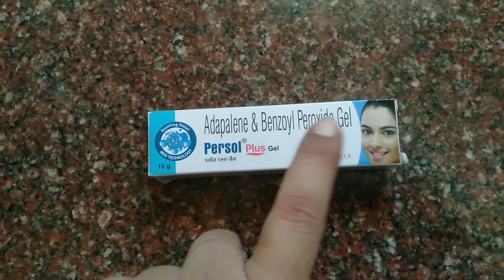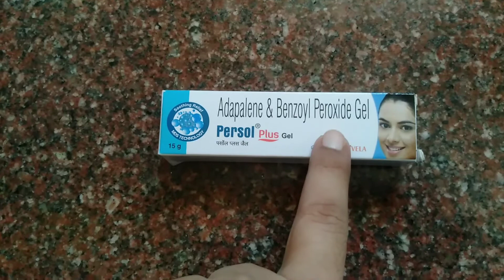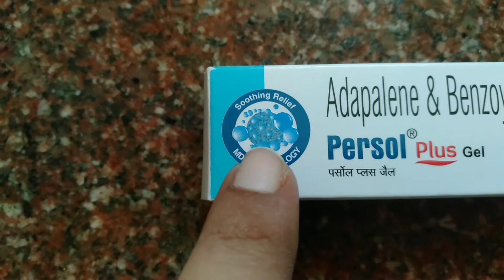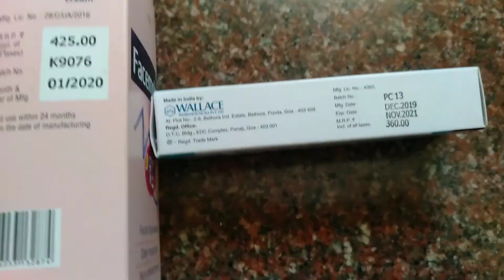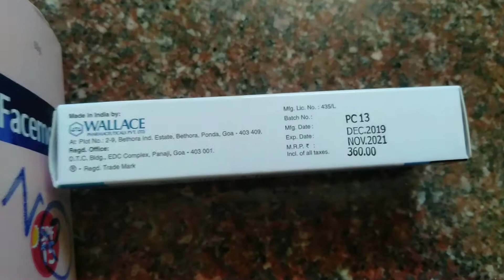100% pimple clear try this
Ungal mugam azhagaga maarum